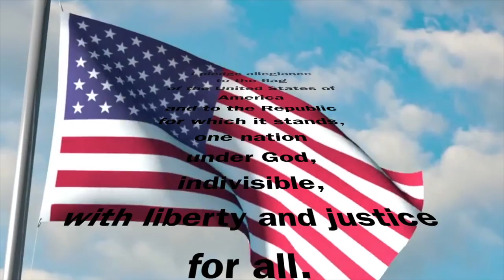Dragon Daily News